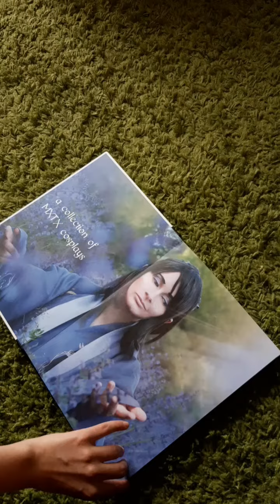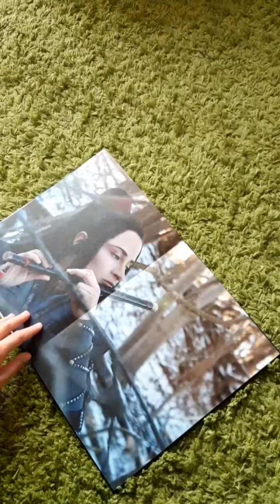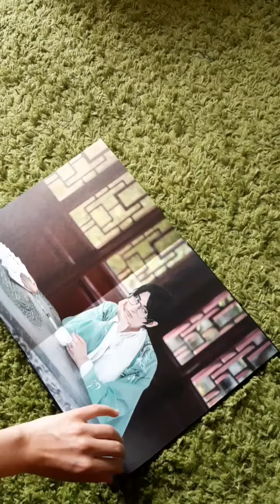怪 ～ a collection of MXTX cosplays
This photobook is a collection of my MXTX danmei cosplays since 2019.
It contains my favourite pictures from many new and fun experiences.

For now it is mostly MoDao/Untamed with a little bit of Scum Villain, but if I ever make another one, that will branch out a lot.

Printed by Saal_digital
Photo credits etc on the individual pictures in my Instagram  gallery 💜